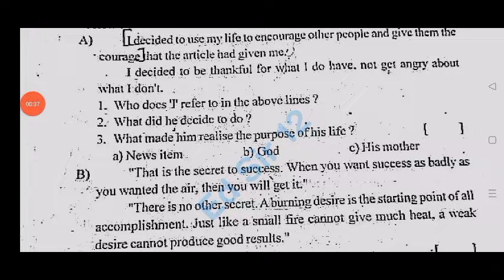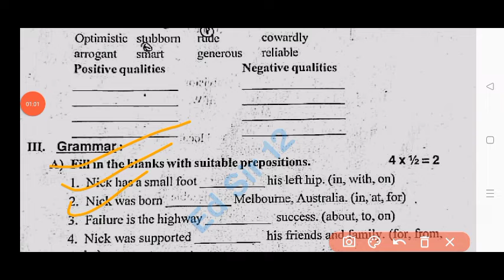💯10th class English Fa1 question paper 2024|Ap 10th self assessment 1 English question paper 2024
Ap 10th class English Self Assessment 1 model paper 2024|10th class Fa1 English question paper 2024

Ap 10th class English self assessment 1 question paper 2024|Ap 10th class fa1 English question paper

Ap 10th class English Fa1 💯real question paper 2024|Ap 10th class fa1 exam English question paper 2024

ap 10th class English self assessment 1 question paper 2024
10th class fa1 English question paper 2024 latest
Ap 10th class fa1 exam English real paper 2024 Ap 10th class English fa1 question paper 2024
10th class fa1 English question paper 2024
ap 10th class English fa1 question paper 2024 real
10th class English fa-1 real question paper 2024
Ap 10th class fa1 English question paper leak 2024 latest
10th class fa1 exam 2024 English question paper
10th class formative assessment first English question paper 2024-25

10th class fa1 English question paper 2024
10th class fa1 question paper 2024 English real paper
ap 10th class fa1 English question paper
ap 10th class English exam paper 100% real
10th class English question paper for fa-1 exams
10th class English question paper for fa-1 exams
10th class fa1 English question papers 2024 latest,
ap 10th class self assessment 1 English question paper 2024 latest